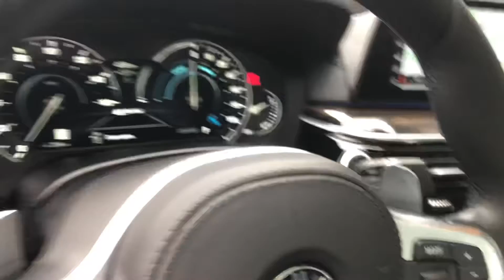#25896 2018 Bmw 530e m sport i performance plug-in hybrid